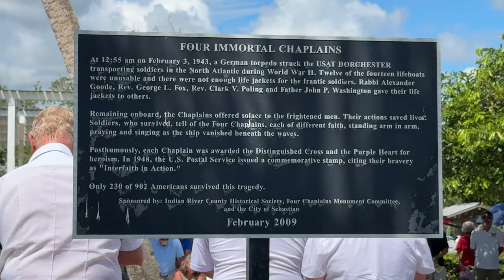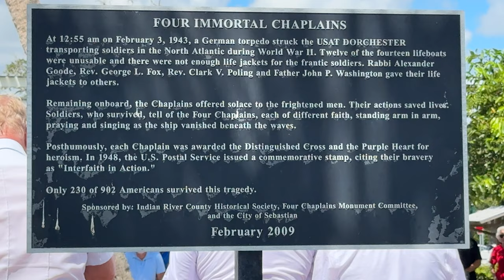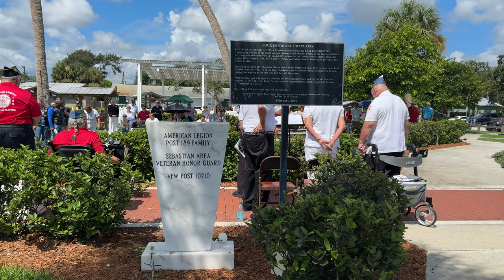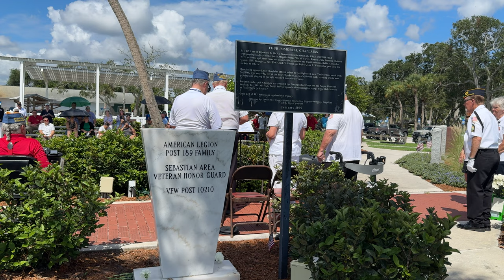Gold Star Family Monument Unveiling in Sebastian, Florida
Squadron 189 Sons of The American Legion Sebastian hosted the unveiling of a new Gold Star Family Monument in Sebastian, Florida. The monument is located in Riverview Park Veterans Memorial Circle.

This collaborative project between the Family Groups of American Legion Post 189, VFW Post 189, and the Sebastian Area Veterans Honor Guard honors the sacrifices of Gold Star Families.